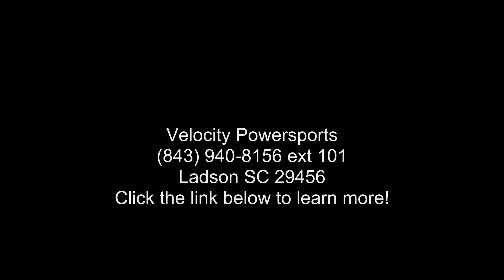2018 SSR SR140TR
2018 SSR SR140TR

Condition: New
Exterior Color: Red/black
Interior Color: Red/black
Stock